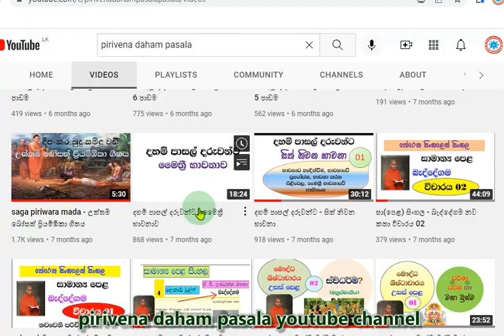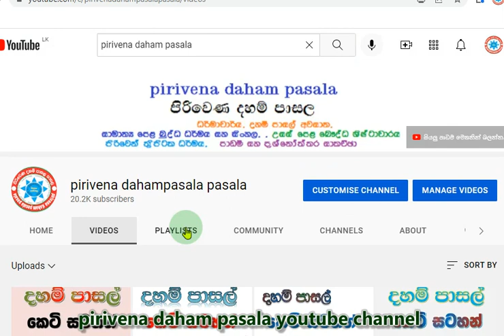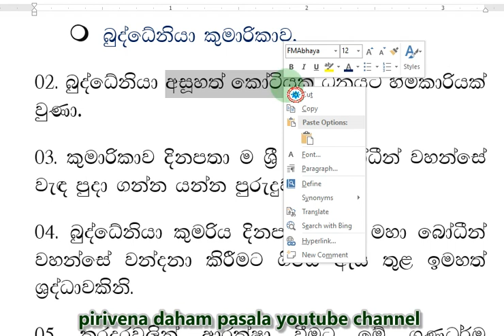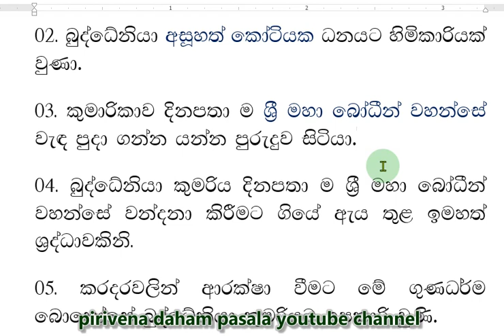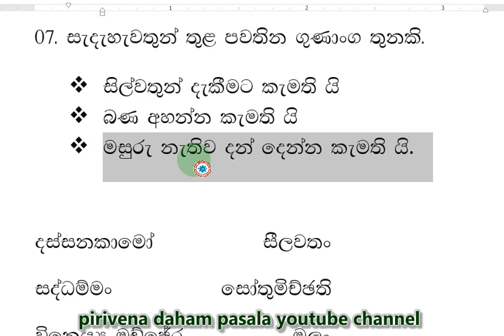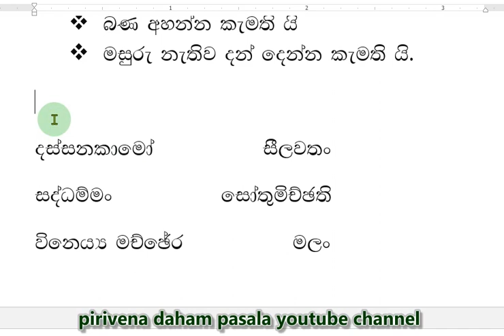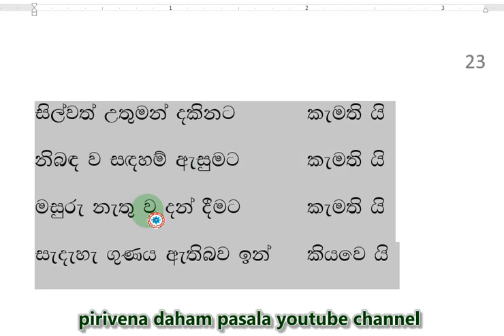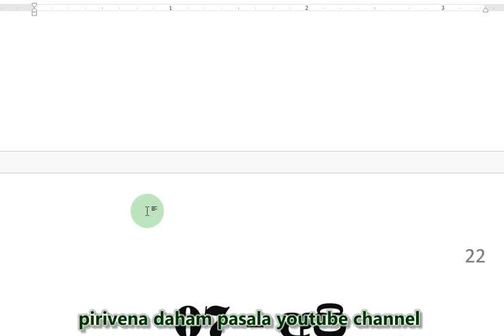daham pasala-6-7 Short Note